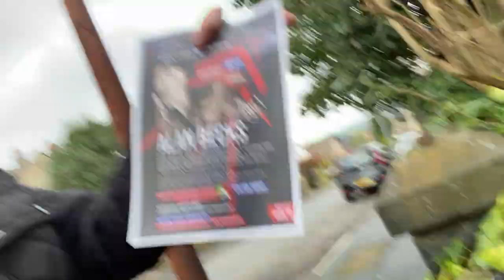Marketing Getting Attention